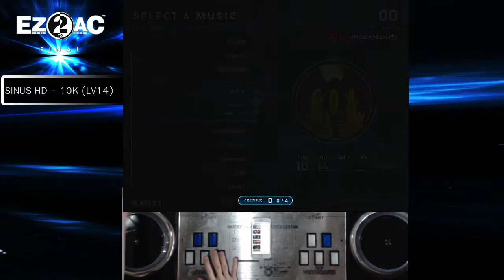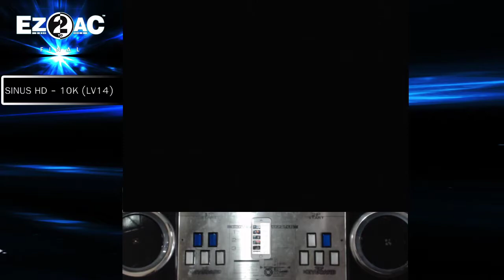10K (14) G.O.A [HD] EZ2AC FN 1.62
FN 1.60 패치 주요 내용
- 시스템
* 7K COURSE 청취율 시스템 부활 (Pilgrimage 한정)

- 신규 코스
* Pilgrimage (Ψ) - 5K, 7K(1P, 2P), 10K, 14K
* 5K - WHITE BLUE ~UPPER LAYER~ (?)

FN 1.62 패치 주요 내용
- CV 2.5 No.99 The Prince of Darkness 추가